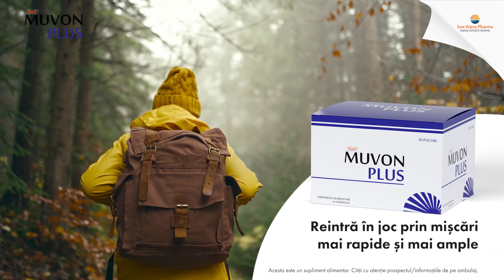Muvon Plus | Articulații sănătoase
Muvon Plus

Supliment alimentar contribuie la menținerea sănătății și îmbunătățirea funcționării articulațiilor.

Contribuie la menținerea sănătății cartilajelor și îmbunătățirea structurii și funcționalității articulare. Poate fi administrat timp îndelungat.

Reduce rigiditatea.
Îmbunătățește mobilitatea.
Poate fi administrat timp îndelungat.
Nu interacționează cu medicația de sinteză.
Menține sănătatea cartilajelor.
Îmbunătățește flexibilitatea articulațiilor.
Îmbunătățește structura și funcționalitatea articulașiilor.

Compoziţie:
Colagen hidrolizat 10 g
Hialuronat de sodiu acid hialuronic 100 mg
Vitamina C 230 mg